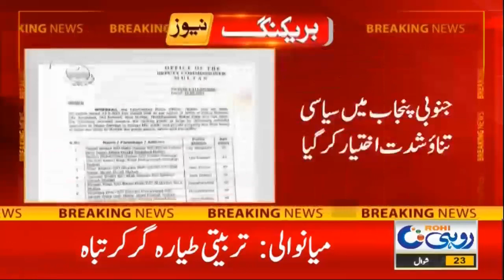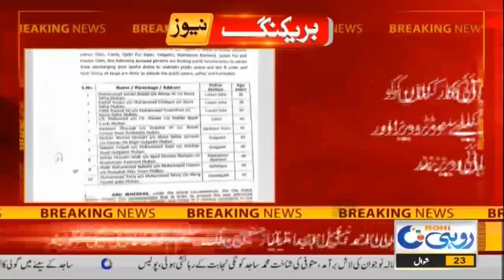Breaking | School Closed, Emergency In Hospitals | What Will Happened ?